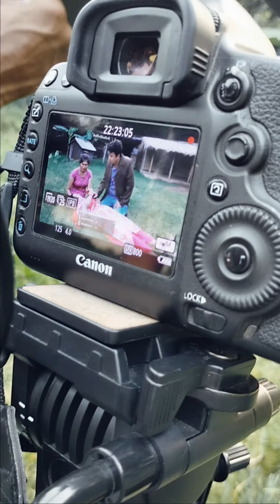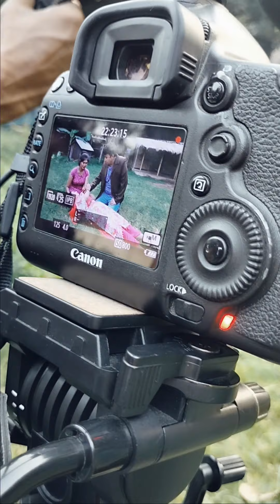SHOOTING TIME। শীঘ্রই আসছে। নাটক:ভালোবাসা ও ঘৃণা ।দেখবেন MAA TVতে